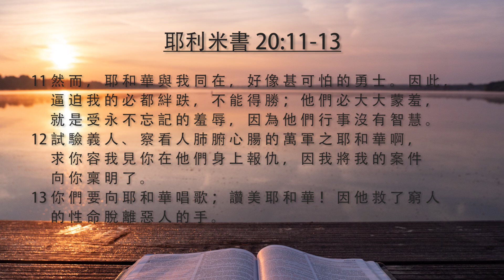20241002 玲聽主聲 2024 系列10 #2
在玲聽主聲 2024 年靈修系列第10 期（10月）中，我們繼續閱讀 Thomas Nelson 的年代研究聖經，版權所有2014 年，內容來自第5紀元，關於新巴比倫帝國時期的猶大王國歷史。以時間順序研究的聖經將先知書整合到猶大和以色列王的敘述中。在這10 個靈修部分中，我們追溯了約雅敬王（公元前609-598 年）、約雅斤王（公元前598-597 年3 個月）和西底家王（公元前597-586年）的統治時期。我們也關注猶大兩位先知耶利米（公元前 627-586 年）和但以理（公元前 605-530 年）的事工。我們將在本系列的最後一集介紹先知以西結（公元前 593-571 年）。巴比倫王尼布甲尼撒（公元前 605-562 年）取代亞述成為強大之統治國家。按時間順序研究的聖經將我們帶到列王紀下、歷代志下、耶利米書、但以理書和以西結書，到新巴比倫帝國鼎盛時期的歷史。是年代研究聖經第5 紀元，第736 頁至775 頁。
在當今世界，政治領袖來來去去。甚至國家也有興衰。但上帝掌控著人類歷史。神從上而下統治，並且祂隨己意進行干預。神透過祂的先知警告萬民，希望看見人悔改，好讓祂能饒恕。神會懲罰，也會獎賞。祂呼召萬國和每一個人歸向祂。神是王。
靈修的目的是為了親近神，而不是累積聖經知識。透過認識神，我們體會到祂的聖潔、公義、公正、體恤、憐憫和慈愛（hesed）的品格。祂的應許永遠不會落空。我們的信仰堅如磐石。我們生活在充滿戰爭、暴力、無法無天和兩極化的動盪時代。然而，神遵守祂的聖約。祂是忠誠的、值得信賴的。最黑暗的時刻只會把我們投入上帝的懷抱。永生神的真敬拜者將在天上與祂聯合。我們有確實的盼望。讚美主！

玲聽主聲2024系列10-2   鍾敏玲
耶利米書 20:7-13 說話還是不說話
01:37 - 7 耶 和 華 啊 ， 你 曾 勸 導 我 ， 我 也 聽 了 你 的 勸 導 。 你 比 我 有 力 量 ， 且 勝 了 我 。 我 終 日 成 為 笑 話 ， 人 人 都 戲 弄 我 。
01:48 - 8 我 每 逢 講 論 的 時 候 ， 就 發 出 哀 聲 ， 我 喊 叫 說 ： 有 強 暴 和 毀 滅 ！ 因 為 耶 和 華 的 話 終 日 成 了 我 的 凌 辱 、 譏 刺 。
01:59 - 9 我 若 說 ： 我 不 再 提 耶 和 華 ， 也 不 再 奉 他 的 名 講 論 ， 我 便 心 裡 覺 得 似 乎 有 燒 著 的 火 閉 塞 在 我 骨 中 ， 我 就 含 忍 不 住 ， 不 能 自 禁 。
02:11 - 10 我 聽 見 了 許 多 人 的 讒 謗 ， 四 圍 都 是 驚 嚇 ； 就 是 我 知 己 的 朋 友 也 都 窺 探 我 ， 願 我 跌 倒 ， 說 ： 告 他 罷 ， 我 們 也 要 告 他 ！ 或 者 他 被 引 誘 ， 我 們 就 能 勝 他 ， 在 他 身 上 報 仇 。
02:26 - 11 然 而 ， 耶 和 華 與 我 同 在 ， 好 像 甚 可 怕 的 勇 士 。 因 此 ， 逼 迫 我 的 必 都 絆 跌 ， 不 能 得 勝 ； 他 們 必 大 大 蒙 羞 ， 就 是 受 永 不 忘 記 的 羞 辱 ， 因 為 他 們 行 事 沒 有 智 慧 。
02:43 - 12 試 驗 義 人 、 察 看 人 肺 腑 心 腸 的 萬 軍 之 耶 和 華 啊 ， 求 你 容 我 見 你 在 他 們 身 上 報 仇 ， 因 我 將 我 的 案 件 向 你 稟 明 了 。
02:55 - 13 你 們 要 向 耶 和 華 唱 歌 ； 讚 美 耶 和 華 ！ 因 他 救 了 窮 人 的 性 命 脫 離 惡 人 的 手 。

今天筆記:
Traditional Chinese: